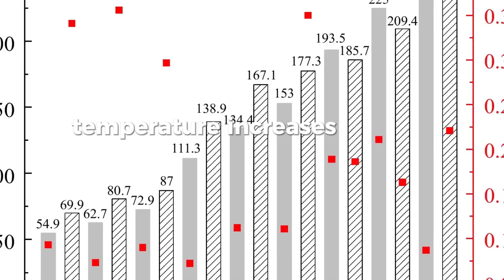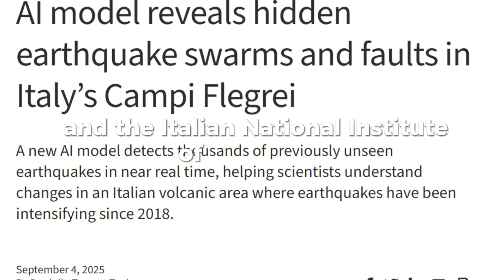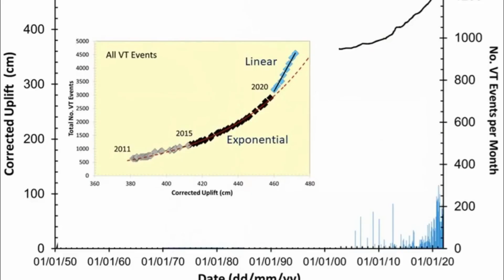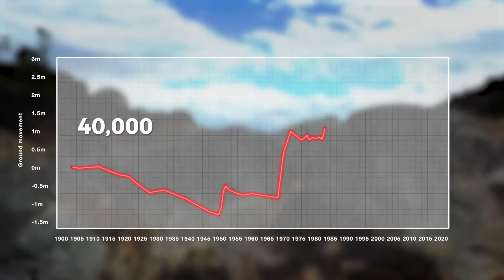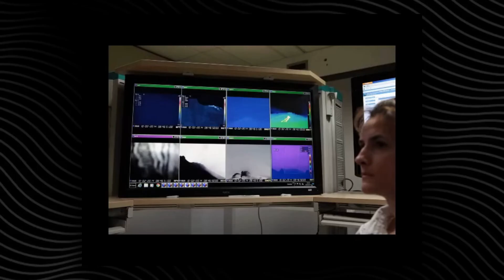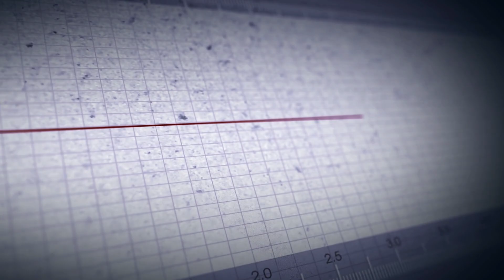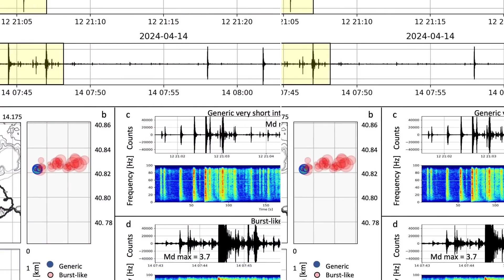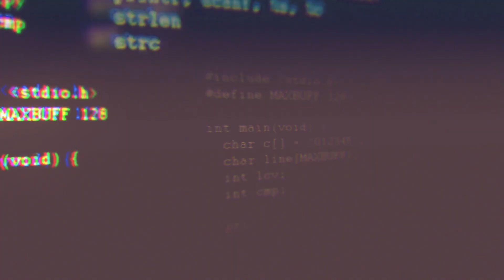Campi Flegrei’s Ground Is Now Heating Up From Below — The Data Doesn’t Match Any Previous Crisis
The Campi Flegrei supervolcano near Naples is showing worrying new signs: the ground isn’t just rising — it’s heating up from below. And according to scientists, the data doesn’t match any previous crisis on record.

In this video, we break down:
• Why the ground temperature increase is alarming
• What makes this crisis different from the 1980s and 2010s unrest
• The new fracture systems forming beneath Pozzuoli
• Whether this could lead to an eruption — or just more deformation
• What local residents and experts are preparing for

Sources:
• INGV Osservatorio Vesuviano
• Geological Society of London Special Publications – Campi Flegrei studies
• European Geosciences Union (EGU) – Solid Earth research
• National Research Council of Italy (CNR) volcanology reports
• Nature Geoscience – Campi Flegrei unrest papers
• Scientific articles by Christopher R. Kilburn (UCL) on caldera instability
• Italian Civil Protection bulletins on Campi Flegrei monitoring